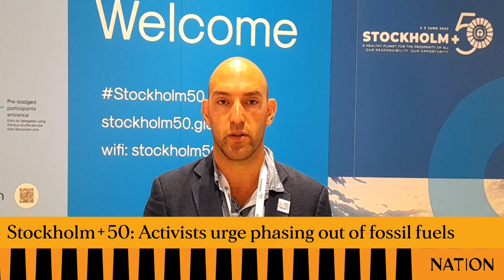Stockholm+50: Activists urge phasing out of fossil fuels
Experts and activists attending the Stockholm+50 conference in Sweden have urged governments to address what they describe as the top threat to climate, global peace and security, biodiversity, human health and water — fossil fuels.

They say fossil fuels have undermined every sustainable development goal, warning that producing countries and corporations plan to significantly expand coal, oil and gas extraction despite these threats.